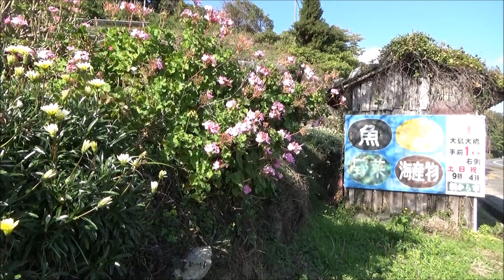犬と猫の日常 今人気のひだまりスポット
🌿 南天・日本水仙
♪ 草露が映す青空に的なBGM　by 鷹尾まさき(タカオマサキ)